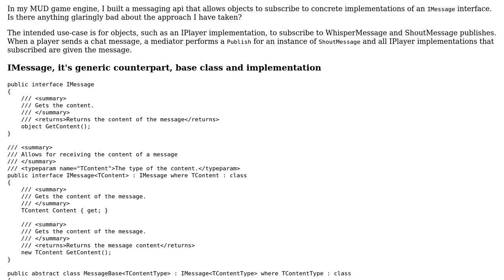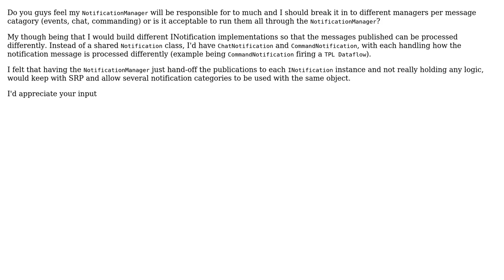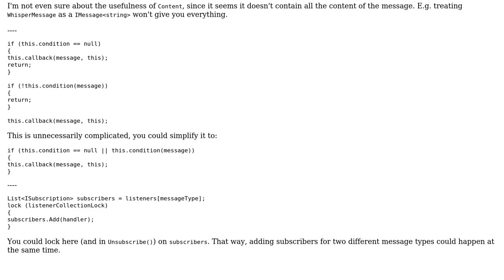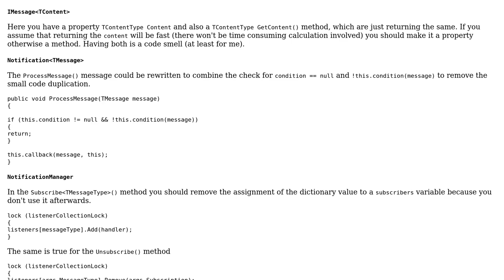Code Review: Communicating messages to objects (2 Solutions!!)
Code Review: Communicating messages to objects

With thanks & praise to God, and with thanks to the many people who have made this project possible! | Content (except music & images) licensed under CC BY-SA | Music | Images & others | With thanks to user svick user Johnathon Sullinger user Heslacher and the Stack Exchange Network Trademarks are property of their respective owners. You are responsible for your own actions.